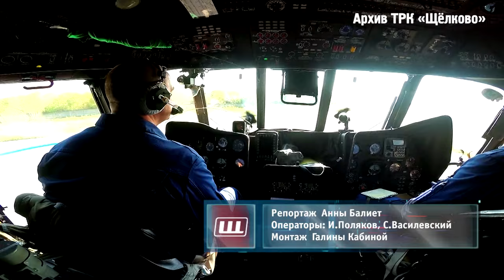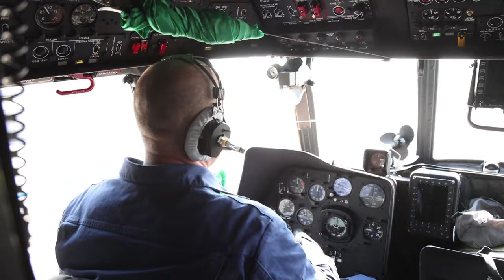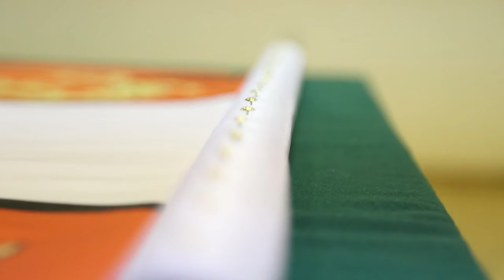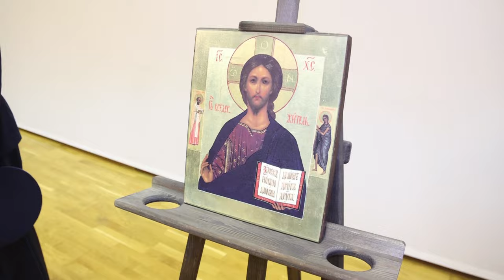Вертолётному полку авиадивизии на Чкаловской вручили боевое знамя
В день празднования 75-летия армейской авиации вертолётному полку авиадивизии на Чкаловской вручили боевое знамя